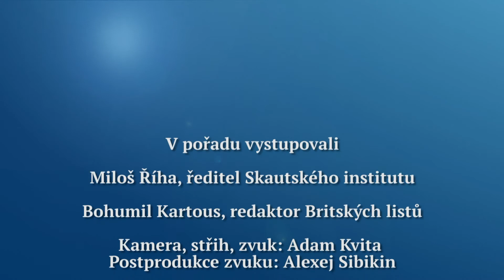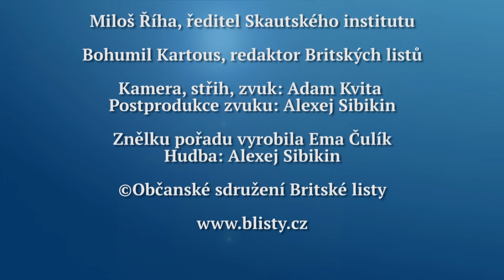Rozhovor Britských listů 53. Sto let skautského hnutí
S Milošem Říhou neboli Šípkem, ředitelem Skautského institutu, hovoří o sto letech českého skautinu,   o zakladatelích skautingu lordu Badenu-Powellovi a  Ernestu Thomsonu Setonovi a o organizátoru českého skautingu Antonínu Svojsíkovi v tomto rozhovoru Britských listů Bohumil Kartous. Rozhovor se vysílá na regionalni televizi.cz, která je k dispozici satelitem, pozemním digitálním vysíláním a na kabelu i na internetu, od pátku 15. dubna 2016.